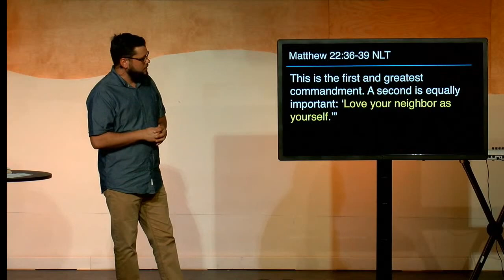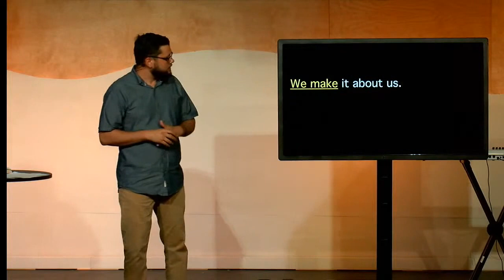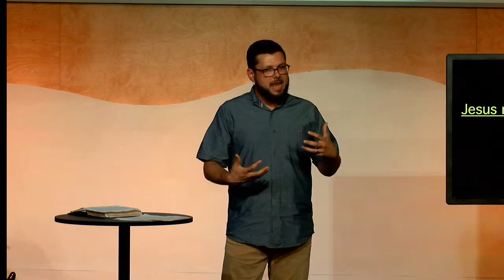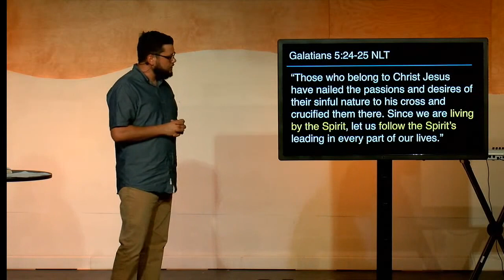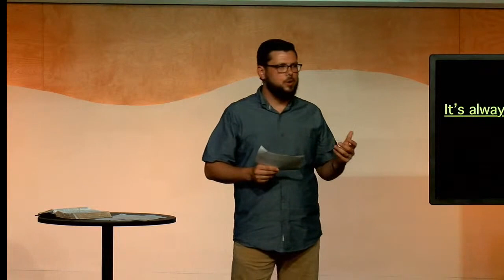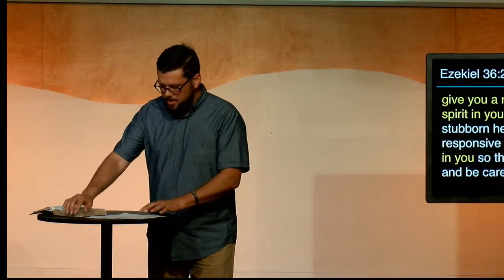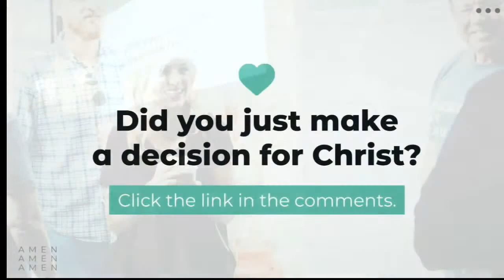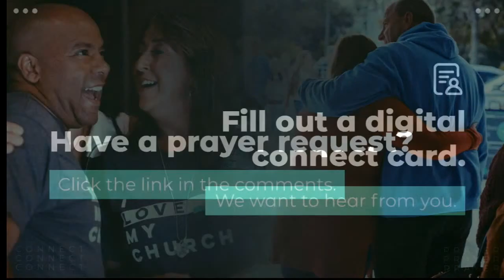Fathers Day - Pastor Anthony Quintieri - COTR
Our weekly worship service and message from St. Augustine, Florida with Pastor Josh Hersey.

So glad you are joining in with us for our first online worship service.